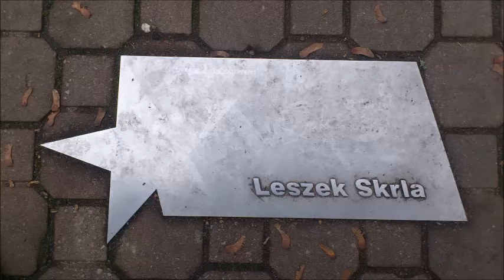Marek Jasiński "PSALMODIA NA GŁOSY I INSTRUMENTY" Hanna Hozer, Leszek Skrla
Ad te Domine clamabo, Deus meus ne sileas a me, nequando taceas
a me et assimilabor descendentibus in lacum.
Exaudi Domine vocem deprecationis meae dum oro ad te:
Dum extollo manus meas ad templum sanctum tuum.

Do Ciebie, Panie, wołam, Skało moja,
nie bądź wobec mnie głuchy,
bym wobec Twego milczenia nie stał się
jak ci, którzy zstępują do grobu.
Usłysz głos mego błagania,
gdy wołam do Ciebie:
Gdy wznoszę ręce
do świętego przybytku Twego.